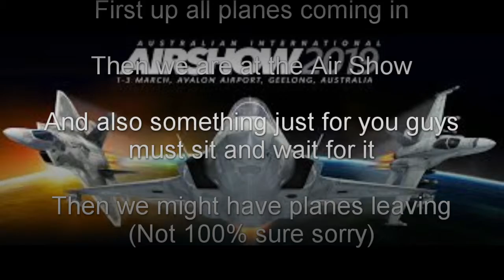RAAF Classic hornet in the yellow tiger livery display at Avalon